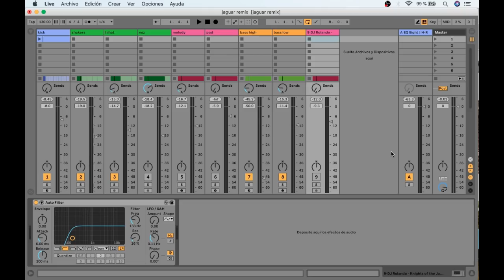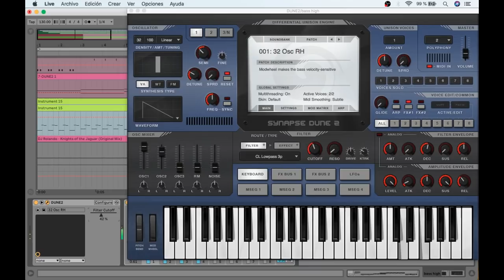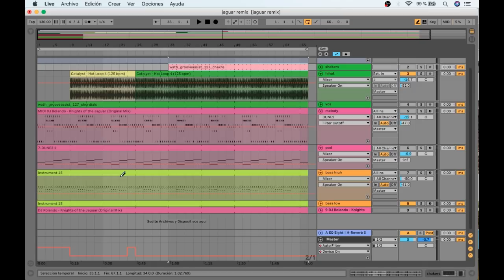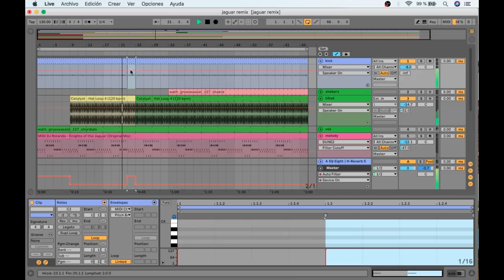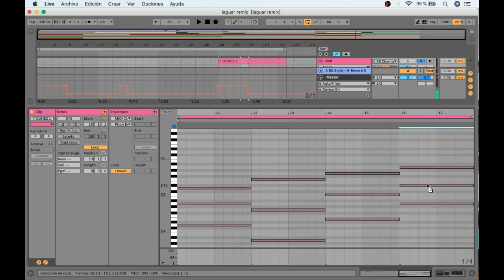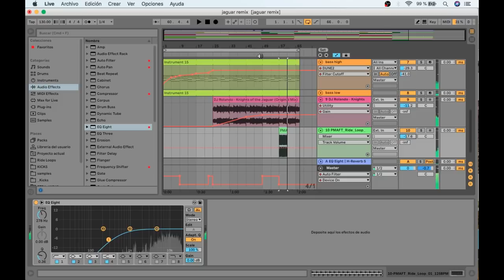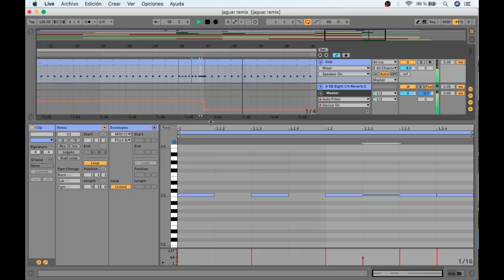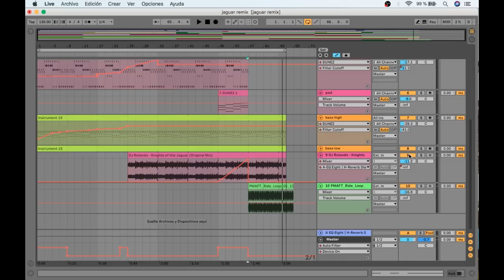HOW TO MAKE "NIGHT OF THE JAGUAR"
Vamos a intentar reconstruir el tema JAGUAR de DJ ROLANDO, como será el proceso?

HOW TO DJ ROLANDO - NIGHT OF THE JAGUAR